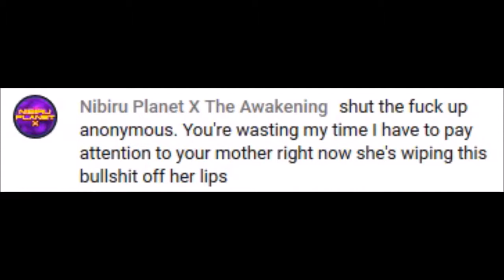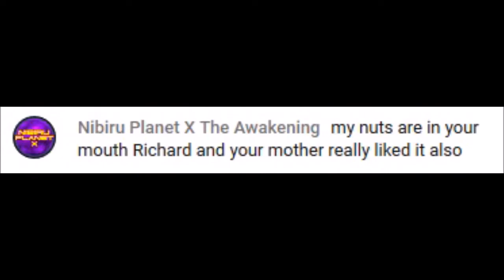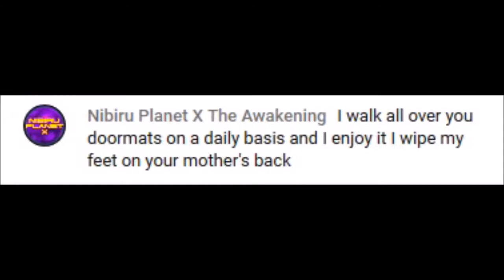PLANET X NEWS THE MOTHER OF ALL NIBTARDS